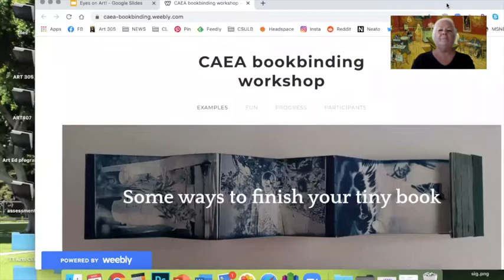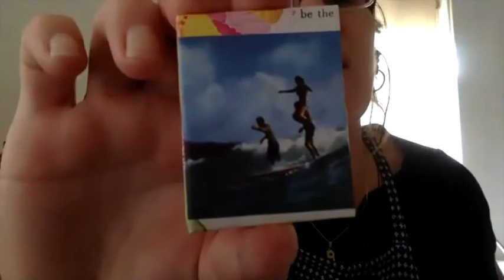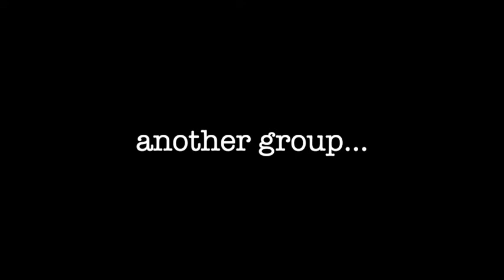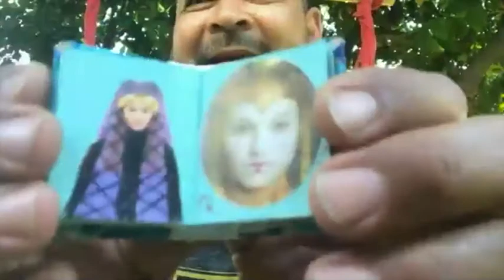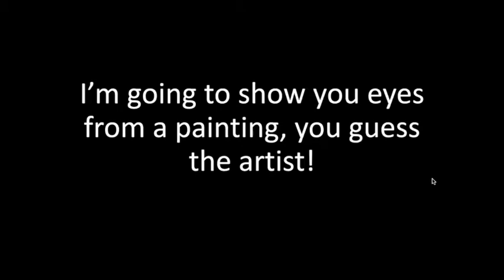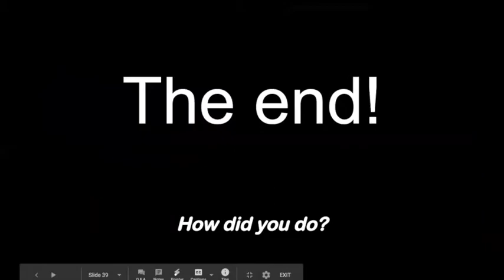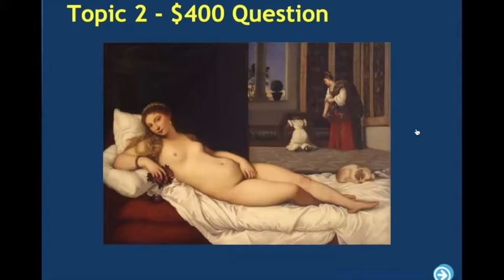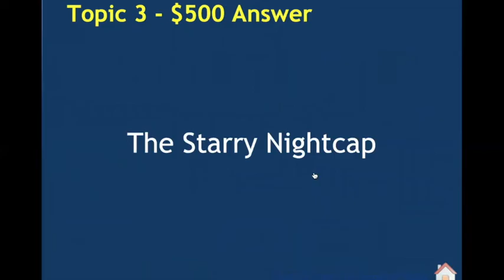CAEA bookbinding workshop Zoom Happy Hour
This is the video of our zoom meeting on May 15 at 6:00 pm -
link to the website with examples, processes resources: